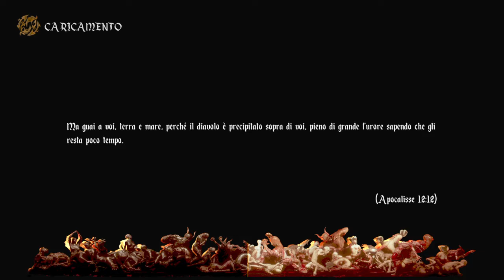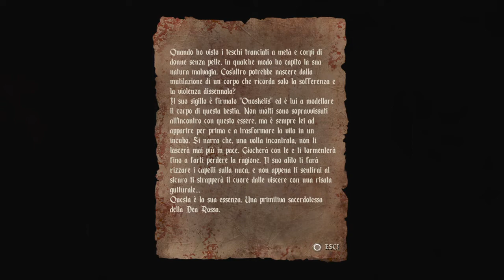Agony - Messaggi Terrificanti